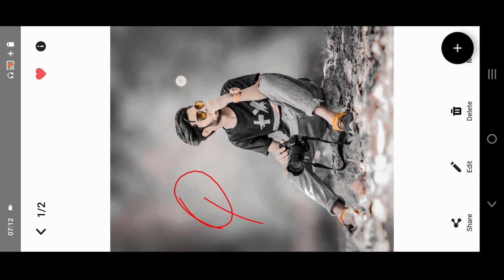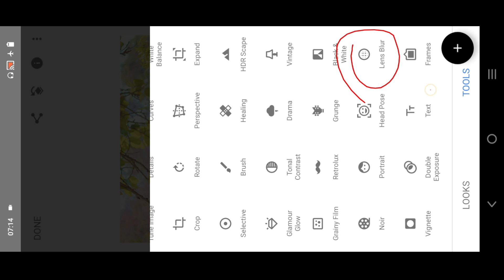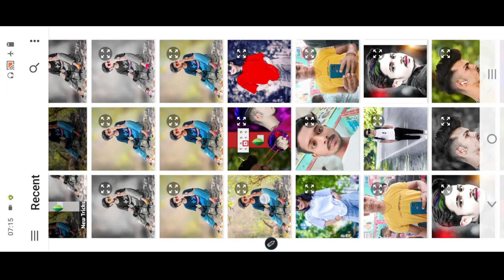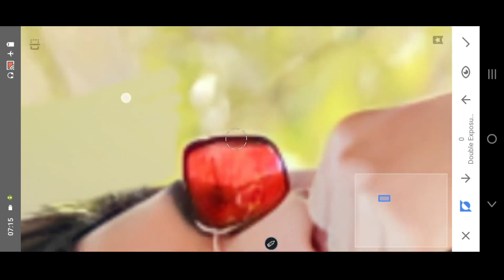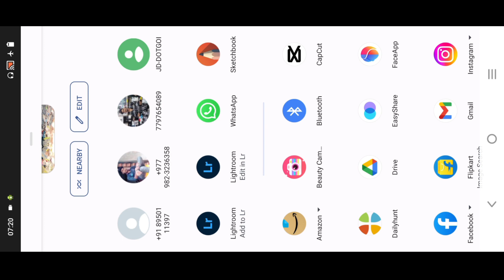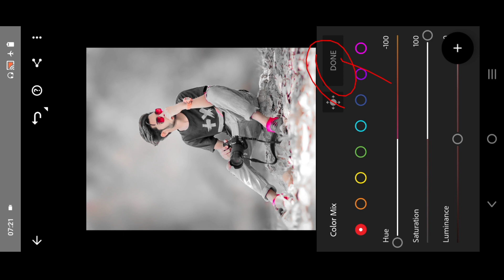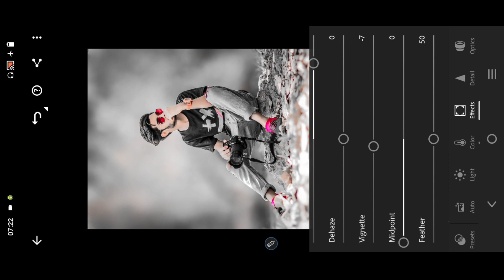High hd Background blur Snapseed face Smooth Best Tricks Full Tutorial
background png dawnload ⤵️
Photo_Editing Apps 🔙